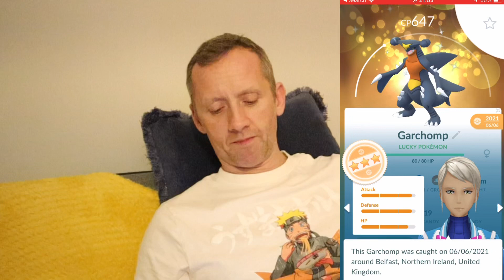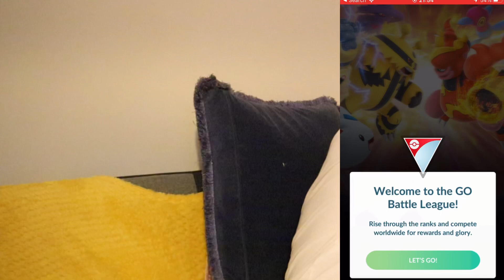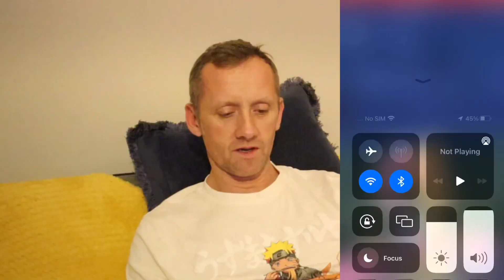ACE RANK ULTRA LEAGUE 4/5 😍 WINS NOCTOWL REWARD 2048 POINTS POKEMON GO